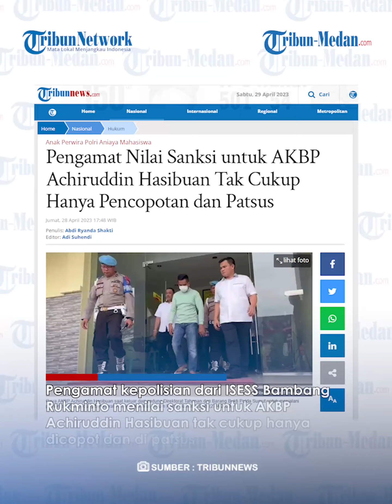PEDAS! Pengamat Nilai AKBP Achiruddin Tak Cukup Hanya Dicopot dan Patsus : Demosi atau Mutasi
TRIBUN-MEDAN.Com, Pengamat kepolisian dari ISESS Bambang Rukminto menilai sanksi untuk AKBP Achiruddin Hasibuan tak cukup hanya dicopot dan di patsus.

Bambang menilai ada sanksi lain seperti demosi atau mutasi ke daerah lain yang bisa jadi pertimbangan untuk AKBP Achiruddin.

Hal tersebut disampaikan oleh Bambang saat diwawancari Tribunnews.com pada Jumat (28/4/2023).

Menurut Bambang sikap arogan AKBP Achiruddin berefek kepada keluarganya sehingga berani melakukan tindakan yang tak sesuai dengan norma.

Dikutip dari Tribunnews.com, Bahkan, Bambang menyebut sanksi pemberhentian tidak dengan hormat (PTDH) bisa diberikan jika AKBP Achiruddin Hasibuan terbukti melakukan tindak pidana dalam kasus tersebut.

Untuk informasi, Aditya Hasibuan diduga melakukan penganiayaan secara sadis terhadap seorang mahasiswa bernama Ken Admiral pada 21 dan 22 Desember lalu di Medan.